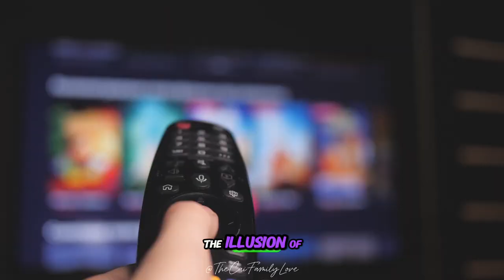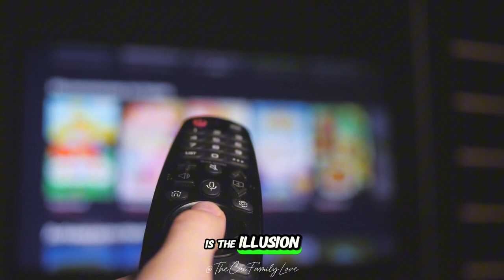ES13: The Myth of Perfect Timing: Letting Go of FOMO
The Myth of Perfect Timing: Letting Go of FOMO
Created by Weiping

Analyze the belief in “perfect timing” and how letting go of this idea can reduce FOMO.